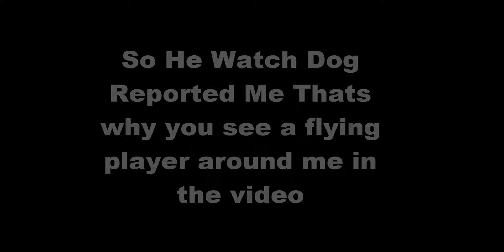2 Pros Play Duels on Hypixel/Minecraft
No Music:AUDIO DIDNT WORK ):